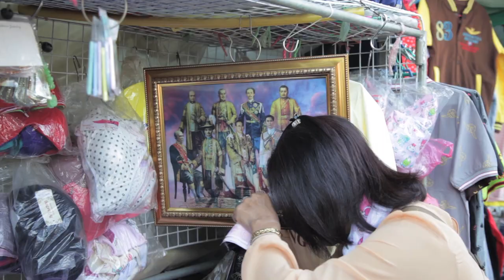Bangkok - "Bangkok Days""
Director Columbine Goldsmith spent several days and nights wandering around Bangkok to capture short vignettes of the street life. From the creaky but beautiful old Talad Noi neighborhood to the bustling street markets in Sukhumvit, she filmed moments of everyday Bangkok life to create a larger narrative of what the city feels like today.

Director: Columbine Goldsmith